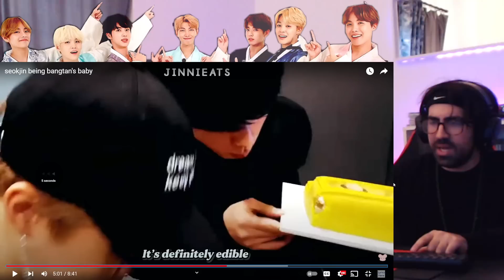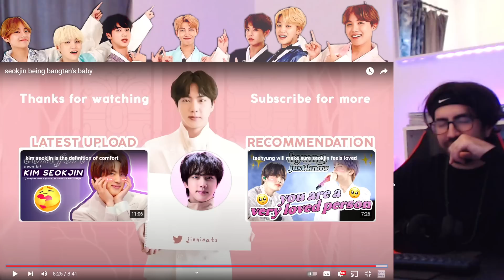Seokjin being Bangtan's Baby | Reaction